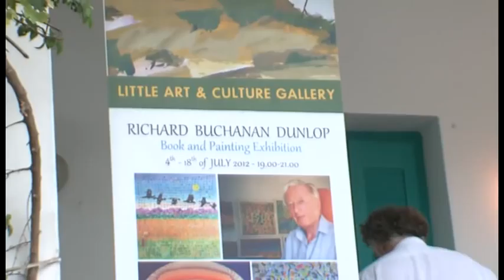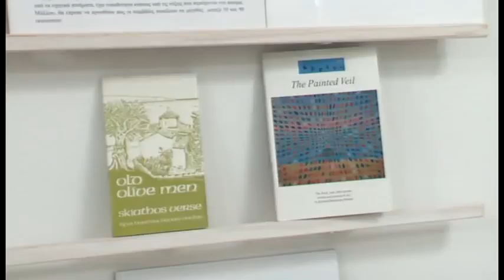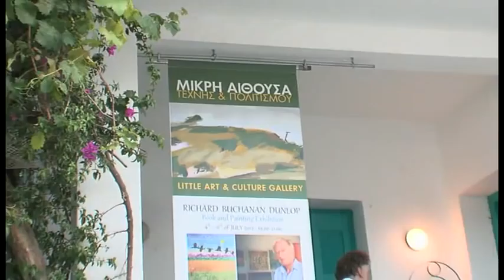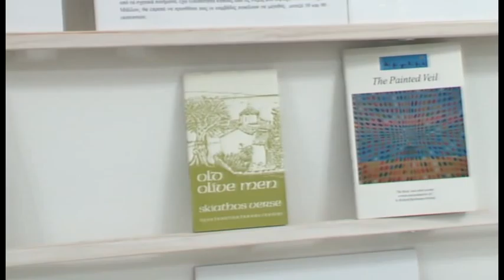Μικρή Αίθουσα - Richard Buchanan Dunlop 2012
Η Μικρή Αίθουσα Τέχνης και Πολιτισμού από την Τετάρτη 4/07/12 εώς τη Τετάρτη 18/07/12 φιλοξενεί την έκθεση βιβλίων και ζωγραφικής του Richard Buchanan Dunlop.
Little Art and Culture Gallery hosts Richard Buchanan Dunlop's book and painting exhibition (4/07/12-18/07/12
 Richard Buchanan-Dunlop, a British Lawyer, and his wife Helen first came to and fell in love with Skiathos in 1963, they moved to live permanently on the island in 1967.

Richard was born in 1919, the second son of Victorian parents -- he spent his childhood in England and was studying mathematics at Cambridge University at the outbreak of World War II. He joined the army in 1939 and spent the war in North Africa, Italy and ultimately ended up in Thessaloniki. In 1948 he returned to Cambridge with his new wife, Helen, where he studied law. He went on to become a successful tax lawyer in London. Helen, Richard and their 3 daughters spent every summer travelling around Europe visiting many interesting places and in 1963 they visited and fell in love with Skiathos. During this holiday they purchased the land upon which they subsequently built the house they were to retire to in 1967.
Richard had previously taken up painting as a hobby whilst on his holidays from the UK but having taken up residence in Skiathos he was inspired to write poetry and to paint. Over the forty-three years he lived here his style of painting changed from island scenes to mathematically inspired abstracts and finally to paintings which represented his poetry.
Meanwhile Helen, who became known locally as Kyria Eleni, involved herself in island life and felt that they had become accepted as 'local people' when four of their grandchildren were baptised at Kounistria.
Helen passed away in 2006 followed by her beloved husband Richard who died 4 years later (summer 2010). They are both resting in piece in Skiathos.

Ο Ρίτσαρντ Μπιουκάναν- Ντάνλοπ, βρετανός δικηγόρος, και η γυναίκα του Έλεν πρωτοήρθαν το 1963 στη Σκιάθο,την οποία ερωτεύτηκαν, και γι' αυτό μετακόμισαν και έμειναν μόνιμα στο νησί από το 1967.

Ο Ρίτσαρντ γεννήθηκε το 1919. Ήταν ο δεύτερος γιος μιας συντηρητικής οικογένειας, πέρασε τα παιδικά του χρόνια στην Αγγλία και σπούδαζε μαθηματικά στο Κέιμπριτζ όταν ξέσπασε ο Β' παγκόσμιος πόλεμος. Μπήκε στο στρατό το 1939 και πέρασε τα χρόνια του πολέμου στη βόρεια Αφρική, στην Ιταλία, και, τελικά, κατέληξε στη Θεσσαλονίκη. Το 1948 επέστρεψε στο Κέιμπριτζ με τη γυναίκα του Έλεν, όπου σπούδασε νομικά. Έγινε ένας επιτυχημένος δικηγόρος φορολογικών υποθέσεων. Η Έλεν, ο Ρίτσαρντ και οι 3 κόρες τους περνούσαν τα καλοκαίρια ταξιδεύοντας στην Ευρώπη, επισκεπτόμενοι πολλά ενδιαφέροντα μέρη, και το 1963 επισκέφτηκαν και ερωτεύτηκαν τη Σκιάθο. Κατά τη διάρκεια των διακοπών τους εδώ, αγόρασαν το κτήμα όπου αργότερα θα έκτιζαν το σπίτι όπου θα έμεναν ως συνταξιούχοι από το 1967 και έπειτα.
Αρχικά, ο Ρίτσαρντ, στις διακοπές του, είχε ως χόμπι τη ζωγραφική, αλλά στη Σκιάθο εμπνεύστηκε να γράψει ποίηση και να ζωγραφίσει. Στα 43 χρόνια που έζησε εδώ το στυλ της ζωγραφικής του άλλαξε από εικόνες του νησιού, σε αφηρημένα έργα επηρεασμένα από τα μαθηματικά και τελικά σε πίνακες που απεικόνιζαν την ποίηση του.
Εν τω μεταξύ, η Έλεν, που έγινε γνωστή στην περιοχή της Σκιάθου ως Κυρία Ελένη, ενεπλάκη στη ζωή του νησιού και ένιωσε πως είχαν γίνει δεκτοί στην τοπική κοινωνία όταν 4 από τα εγγόνια τους βαφτίστηκαν στην Κουνίστρα.
Το 2006 έφυγε από τη ζωή η Έλεν και την ακολούθησε 4 χρόνια αργότερα, το καλοκαίρι του 2010, ο αγαπημένος της σύζυγος Ρίτσαρντ. Και οι δύο αναπαύονται στη Σκιάθο.